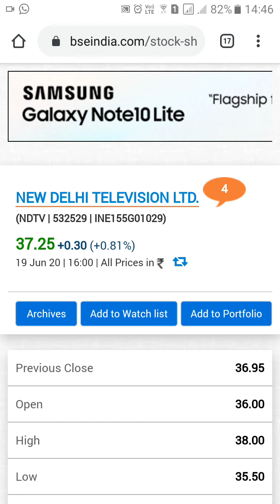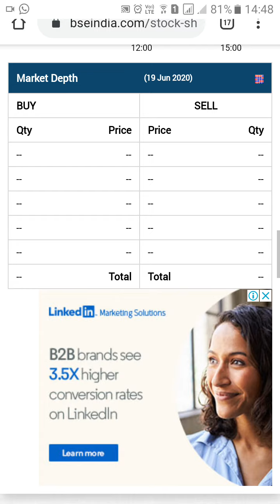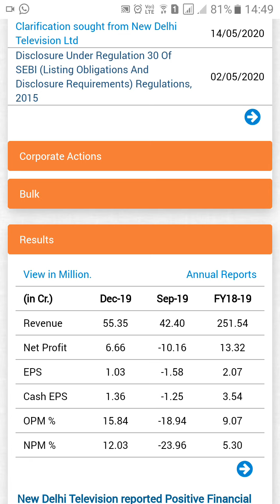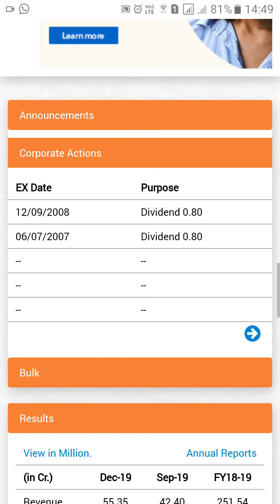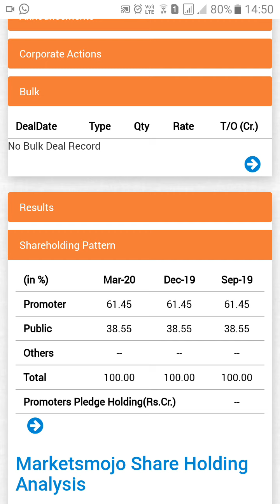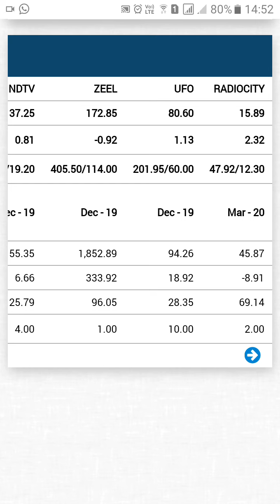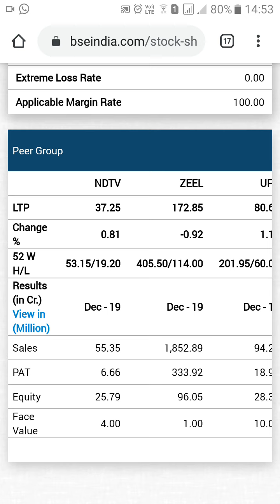NDTV Details Before Q4 Results 2020